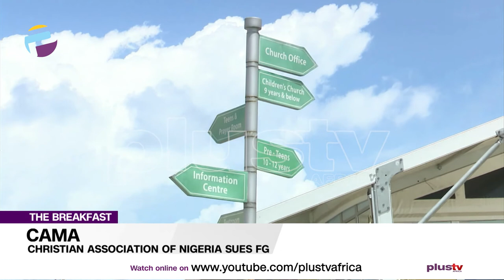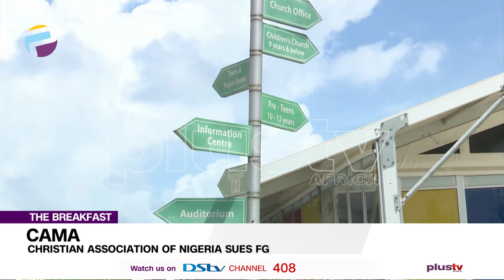The Christian Association of Nigeria Finds CAMA 2020 SATANIC And Sues Fed Govt | THE BREAKFAST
The Christian Association of Nigeria goes to court, to get the Federal Government to interpret the Companies and Allies Matters Act 2020. CAN has always been against the revised CAMA, and we’ll have a cleric tell us all about that.

Reverend Dr. Samson Ayokunle, President Of The Christian Association Of Nigeria joined us to discuss.